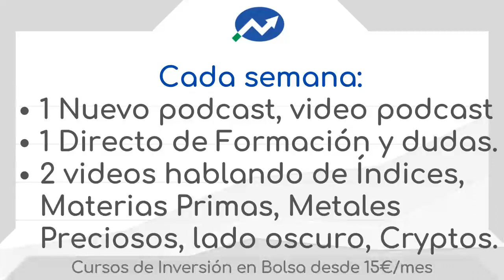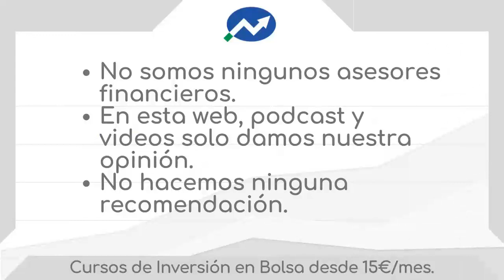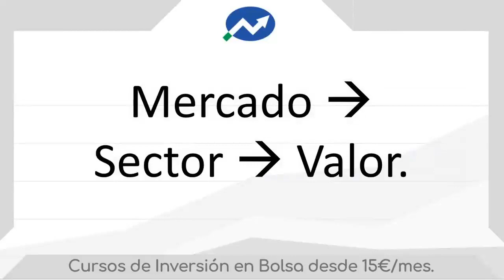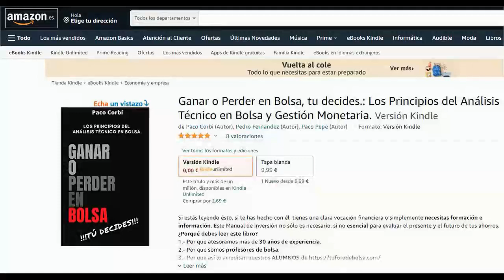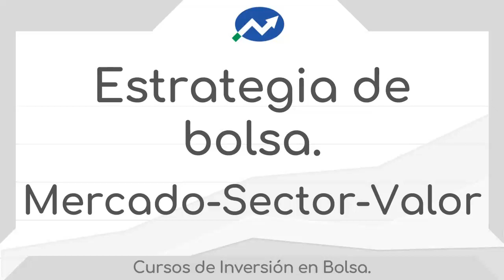Cómo utilizar los indicadores y osciladores de trading para tomar decisiones acertadas.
En este podcast de bolsa, te revelaremos los mejores y mas usados indicadores y oscilacores de trading y que puedes utilizar para aumentar tus ganancias en bolsa.
Si eres un inversor en busca de estrategias para complementar tu trading, este es tu podcast, el contenido es para ti.
Aprenderás como aprovechar los indicadores y osciladores y además sabrás las ventajas de cada uno y como combinarlos.
Un abrazo.

Cursos de Bolsa y trading donde enseñamos a invertir en bolsa desde cero, a buscar valores rentables y a comprar acciones.
Hay Más de 19 Cursos de Inversión en Bolsa y más de 500 videos donde te ayudaremos a invertir con cabeza y rentabilizar nuestros ahorros.

5️⃣ Un LIBRO de bolsa.